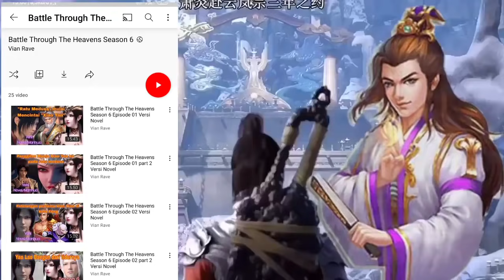BTTH Season 5 Episode 72 Versi Novel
1.(Awal) 2.(Tengah) 3.(Akhir) dan 4.(Puncak)

4.(Lanjutan/Puncak)